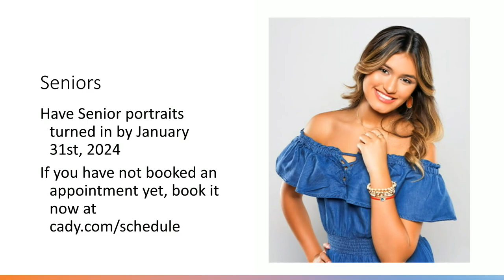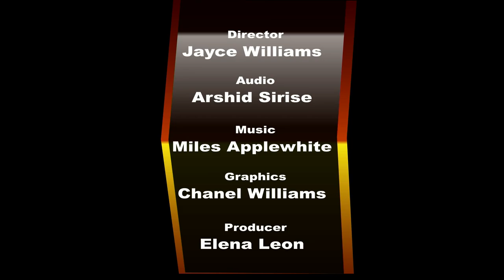The Start of the 2023 Season of the Tiger TV Morning Show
We highlight this year's Tiger Swim Team, interviewing  the new swim coach.  Plus, where are they now?  A former Tiger TV news anchor and reporter now has a more prominent role representing the Land as a Fox 13 News intern.